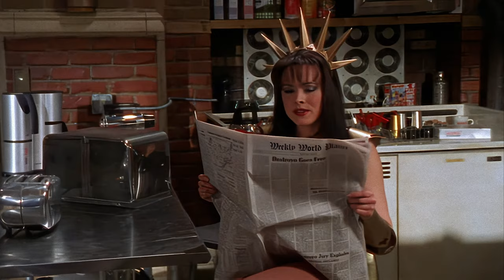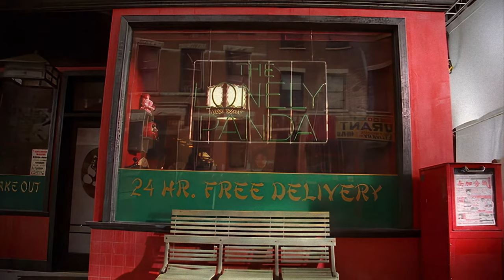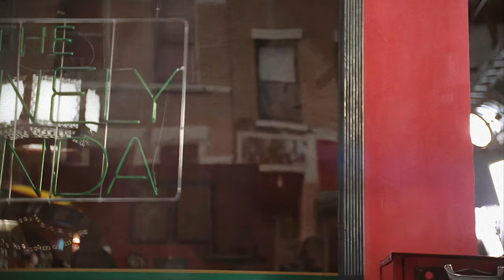The Tick (2001) - S01E03 - Arthur, Interrupted - Full Episode - 1080p HD AI Remaster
The Tick (2001) Season 1, Episode 3: Arthur, Interrupted

After Arthur drops the bombshell of his heroic new "lifestyle choice" on his family, he is quickly committed to Francis Peacock's Superhero Deprogramming Center for treatment. Can The Tick and friends devise a plan to bust their chum out in time?

Presented in its entirety, this episode has been AI Remastered to 1080p HD quality from an NTSC DVD source. You can view a quality comparison video and other episodes can be found on this playlist